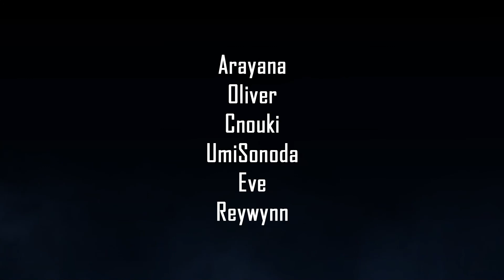LAR Games The Misfit of Demon King Academy Episode 3 Reaction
Also Known As:
Maou Gakuin no Futekigousha: Shijou Saikyou no Maou no Shiso, Tensei shite Shison-tachi no Gakkou e
The Misfit of Demon King Academy: History's Strongest Demon King Reincarnates and Goes to School with His Descendants
魔王学院の不適合者 ～史上最強の魔王の始祖、転生して子孫たちの学校へ通う～

Full Reaction:
www(.)bitchute(.)com/video/JIBIBJTaPKzs/